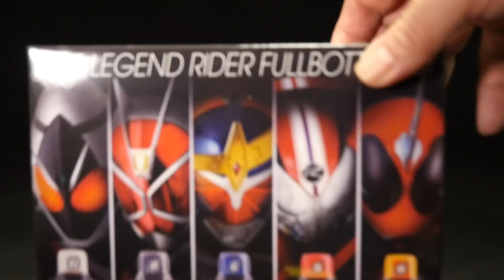仮面ライダービルド DX5大レジェンドライダーフルボトルセット+レジェンドライダーフルボトル Kamen Rider Build Legend Rider Full Bottle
k2eizoのグッズが出来ました＾ｏ＾
『cobacco（コバッコ）』と言うブランド名にしましたｗ